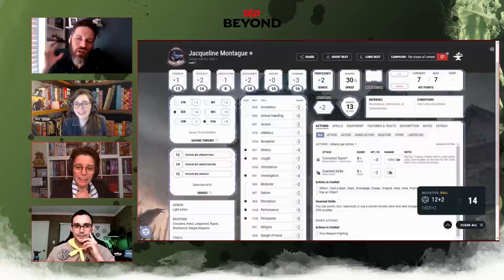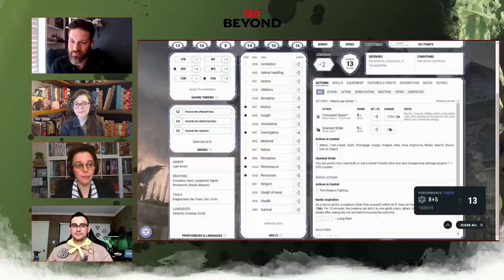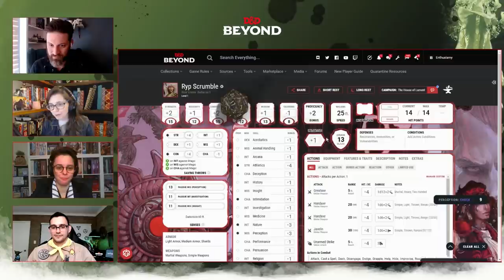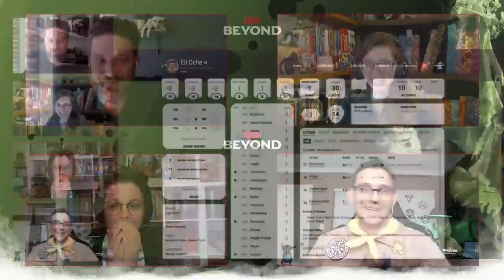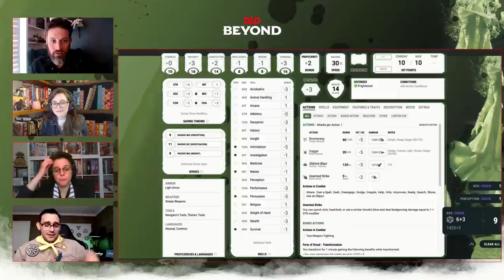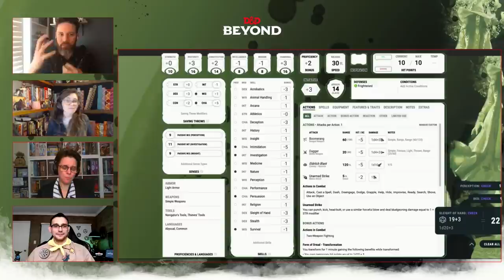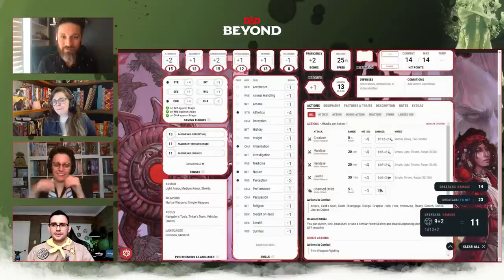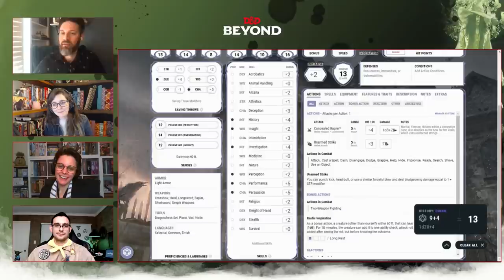D&D Beyond Plays House of Lament | Van Richten's Guide to Ravenloft | Episode 1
D&D Beyond is playing The House of Lament, a Dungeons & Dragons adventure in Van Richten's Guide to Ravenloft! This catastrophically haunted structure serves as a potential beginning to adventures throughout the Mists of the Domains of Dread.

Three wayward souls convene in the mists in the first episode of the House of Lament...

Joe Starr is the head of content for D&D Beyond and Fandom Tabletop. He’s a stand-up comedian, writer, and Emmy-nominated producer known for his work on Honest Trailers and Screen Junkies, as well as TTRPG shows like the Star Wars saga of Pencils & Parsecs, and He Left It Dead, his Call of Cthulu anthology series on Hyper RPG. Follow him on Twitter

Amy Dallen is a content producer for D&D Beyond and Fandom Tabletop. She’s a host, actress, producer, streamer, and writer known for her work on Geek & Sundry, Callisto 6, Shield of Tomorrow, and L.A. By Night. Follow her on Twitter

Mellie Doucette is the D&D Beyond & Cortex RPG Community Manager. Follow her on Twitter

Michael Galvis is a content producer for D&D Beyond and Fandom Tabletop. Follow him on Twitter